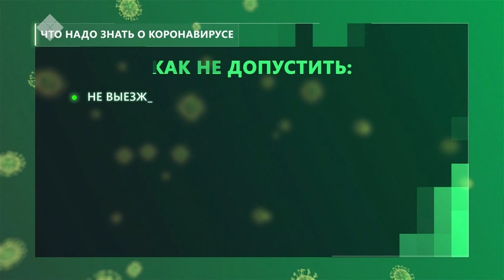«Талбан»: пандемия кэннэ олохпут хайдах буолуой? (23.06.20)